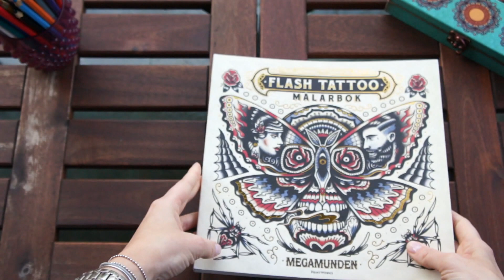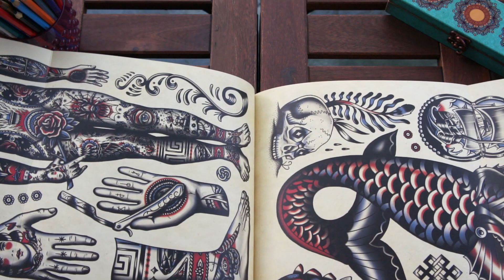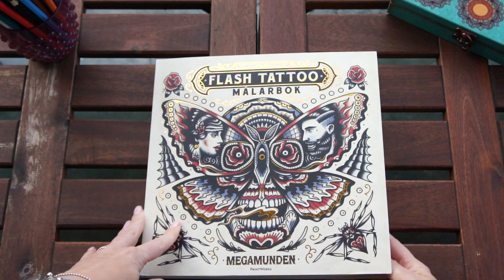Flash Tattoo - flip through